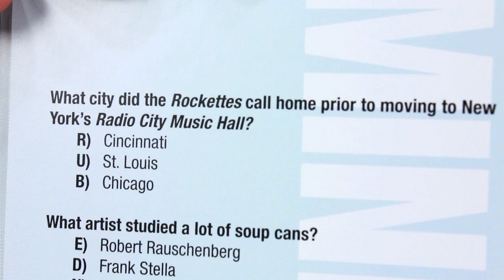Mindstein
Marbles BrainCoach Paulette explains the Marbles exclusive trivia game Mindstein created by game designer Peggy Brown.